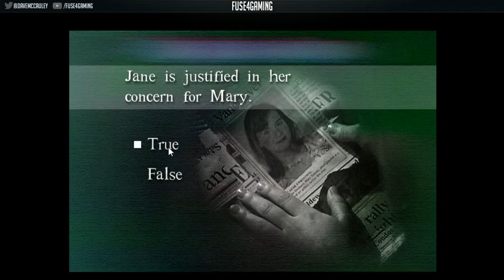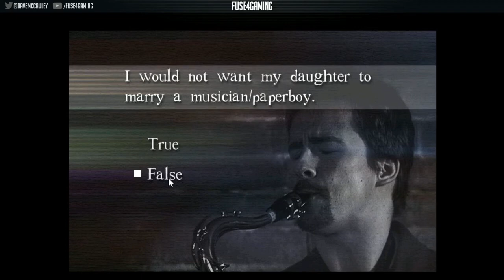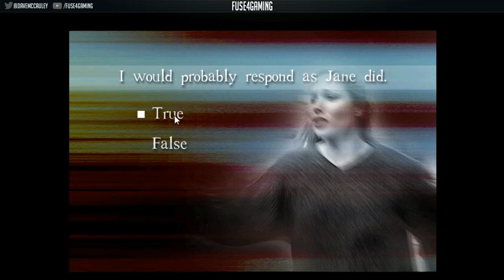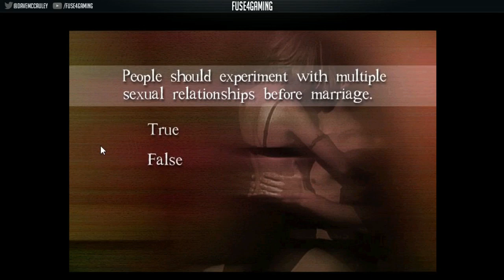Let's Play Point Of View - 05 - See Jane Run!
▶ Description:
"Jane is a beautiful, mysterious girl who avoids all real human contact, expressing herself only through her art. Spying out her apartment window, she develops an affection for her neighbor Frank, and begins taking his photograph without his knowledge. From these images, Jane creates composite drawings of the two of them together, which sets the stage for danger and bizarre events, both real and imagined."